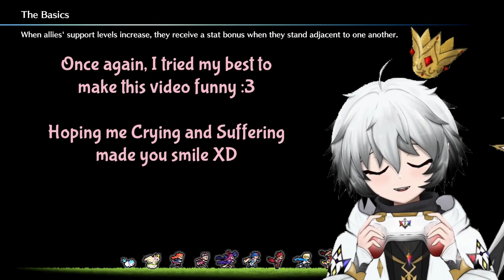Everyone's gonna Hate me for my Grudge🥲 (Poor Veyle🥺) | Fire Emblem Engage Ep23 Lets Play/Reaction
This is Fire Emblem Engage:
Chapter 15 Dancer in the Ruins

Timeline:
00:00 Previously... (Intro)
02:41 Chapter 15 Dancer in the Ruins

celestialsmithy.art

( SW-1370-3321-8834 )